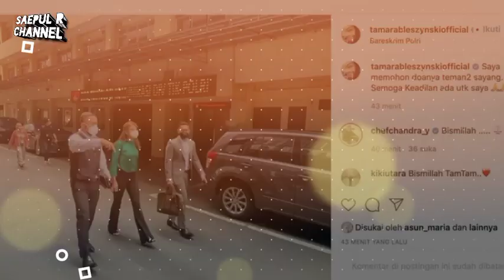MENGEJUTKAN !! Tamara Bleszyinski di Duga Alami Penipuan kerugian Rp 10 M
SAEPUL R channel.Tamara datangi Bareskrim polri

Tamara Bleszynski diduga mengalami penipuan. Ia pun mendatangi Bareskrim Polri terkait hal tersebut.

Pantauan detikcom, Selasa (12/10/2021) Tamara Bleszynski datang menggunakan pakaian berwarna hijau. Ia langsung masuk ke Gedung Bareskrim Polri, Jakarta Selatan.

Tak sendiri, Tamara Bleszynski datang dengan kuasa hukumnya dari Kantor Pengacara Djohansyah & Partners. Saat masuk, Tamara Bleszynski tidak menjelaskan maksud kedatangannya.

copyright _ 2021 SAEPUL R channel.